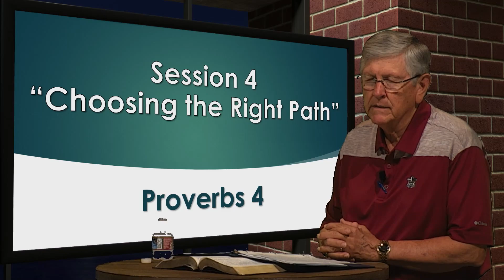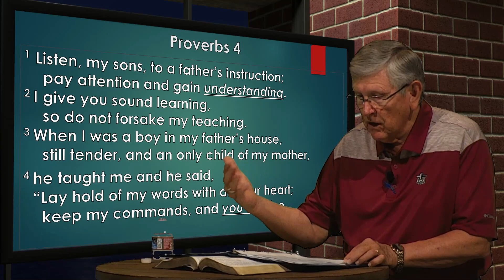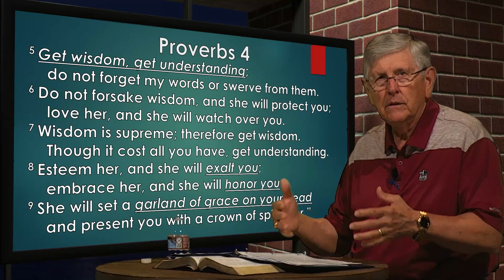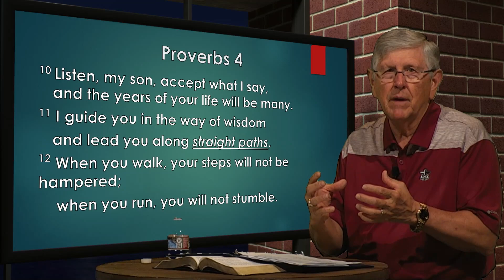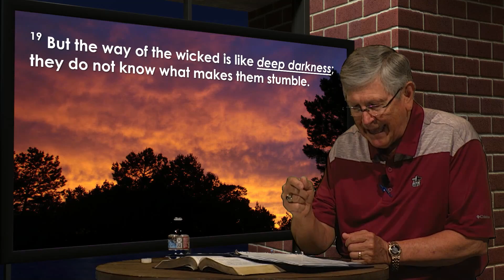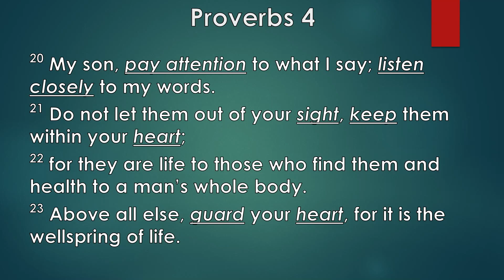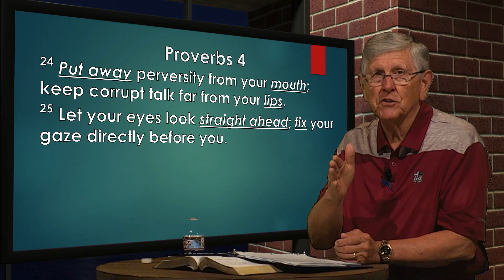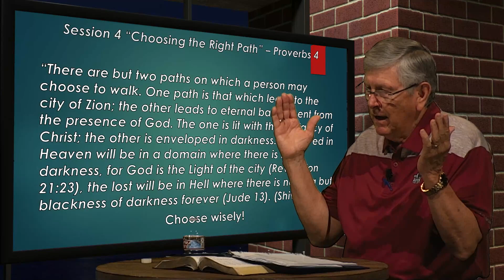Bible Study 06/28/20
Harry Ingalls Teaches Sunday School for Sunday Jun 28, 2020 Explore the Bible: "Choosing the Right Path" Proverbs 4